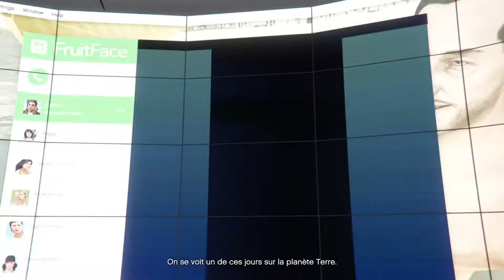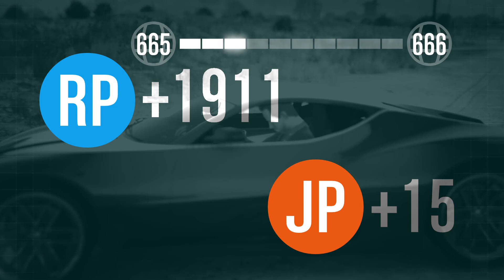Doomsday Heist Data Breaches (Hard) | GTA Online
Doomsday Heist Data Breaches (Hard)

Braquage Fin du Monde Fuites de Données (Difficile)